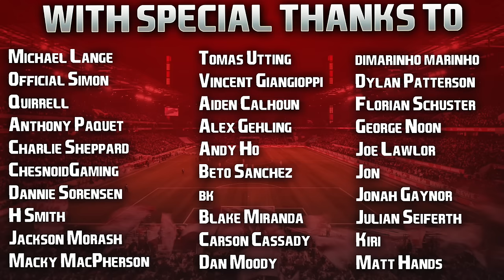EA FC 24 | Bundesliga Career Mode | #3 | Youth Player FC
We've got Pippen in our back line, Rodman in midfield... and now Michael is out of the academy, he's showing us all why he's the star of the youth team! Great start to this save and with the transfer ban forcing us to look internally at great talents in the youth team, we're being rewarded for putting our faith in young players! 🙌🏻

Have a fantastic weekend guys, season finale tonight, then a new season tomorrow morning. Cheers! 👍🏻

| SOCIAL LINKS |